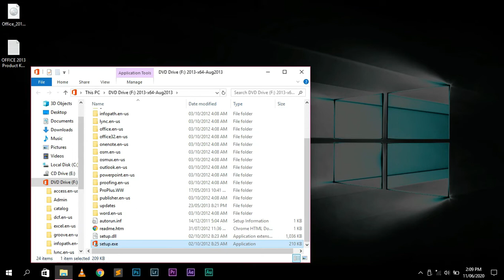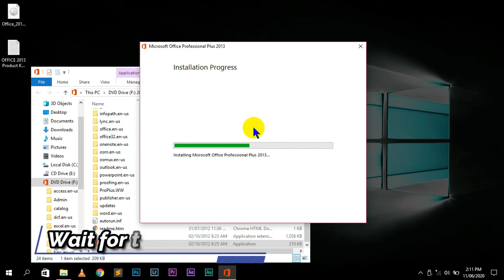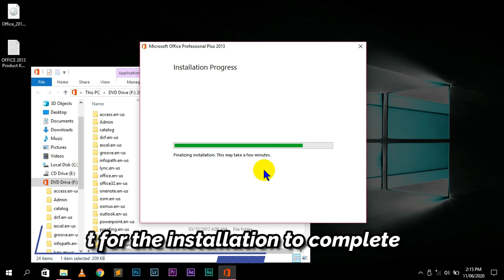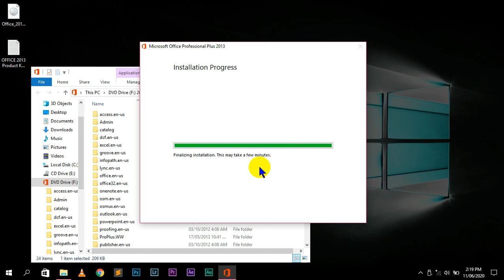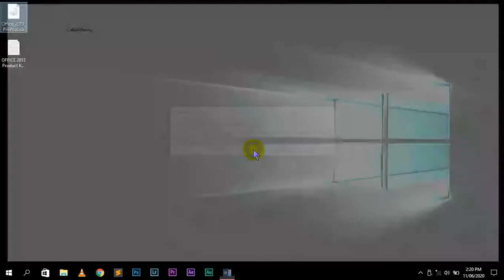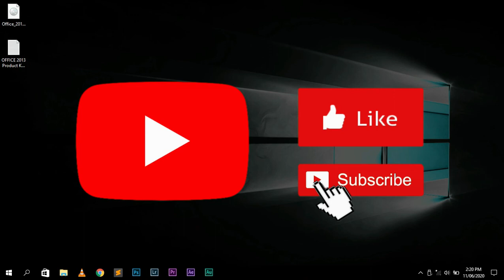Install Microsoft Office 2013 Pro Plus Free Download Link and License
Microsoft Office 2013 Pro Plus include applications such as Word, Excel, PowerPoint, and Outlook. It is perfect for a mid-range computer in terms of memory consumption of the program.

Microsoft Office 2013 Pro Plus is a word processing software developed by Microsoft. It has an updated and user-friendly interface. It also has new feature to support touch.

This tutorial will teach you to learn to Install Microsoft Office 2013 Pro Plus Free Download Link and License.

Microsoft Office 2013 Pro Plus has a new feature, extended file format support. It means that the program will have new file extensions for a wider support.

This video will show you to Install Microsoft Office 2013 Pro Plus Free Download Link and License that causes users to easily run the program without a problem.

Download Link:
MS Office 2013 Professional Plus Free Download